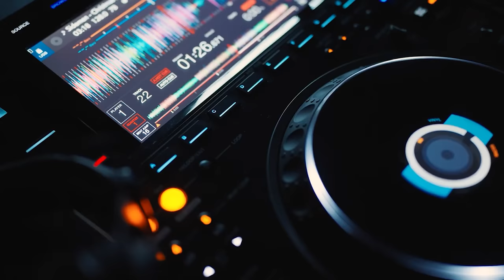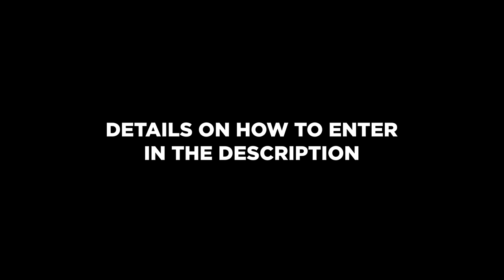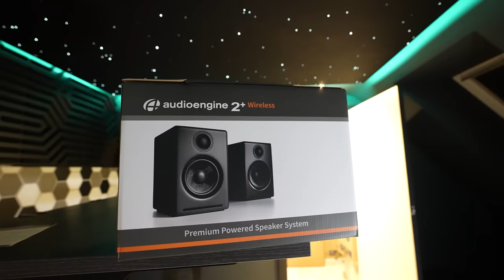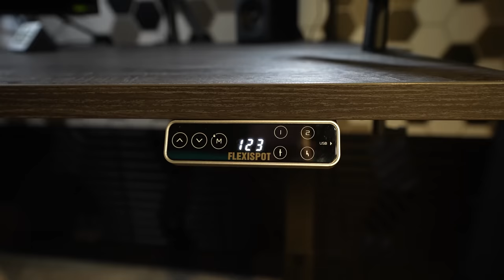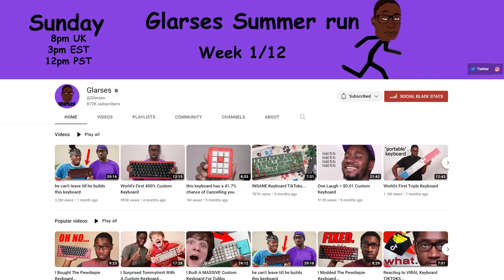BUILDING VIKKSTAR123 SETUP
12 WAY SOCKET
STARLIGHT PROJECTOR
COILED KEYBOARD CABLE
DESK MATT
DESK MATT 2
SPEAKER STANDS
HEADPHONE HANGER
DATA HUB
MOUSE MATT
MOUSE MATT 2
Elgato Mic Arm ( Low profile)
KEYLIGHT AIR
STREAM DECK MINI
PHONE CHARGER
HEXAGON TILES

CABLE MANAGEMENT ACCESSORIES:
Hidden Desktop Organizer
Cable Management Tray
Cable Sleeve
Cable Sleeve for smaller cables
Cable Box
Heat Shrink Wrap
cable ties
Cable Management Clips